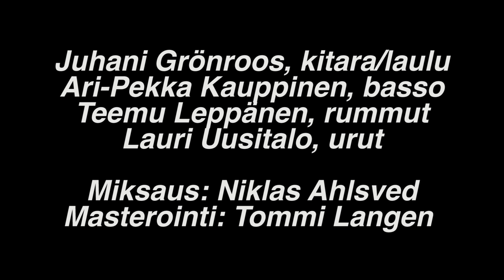Metsuri / Juhani 2000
Uutta musaa yhtyeeltä Juhani 2000

Juhani Grönroos laulu, kitara
Teemu Leppänen rummut
Ari-Pekka Kauppinen basso
feat Lauri Uusitalo urut

Miksaus Niklas Ahlsved
Masterointi Tommi Langen